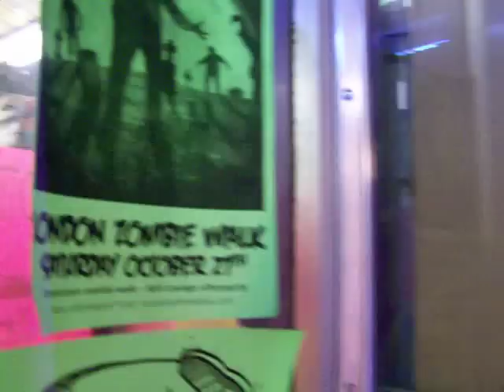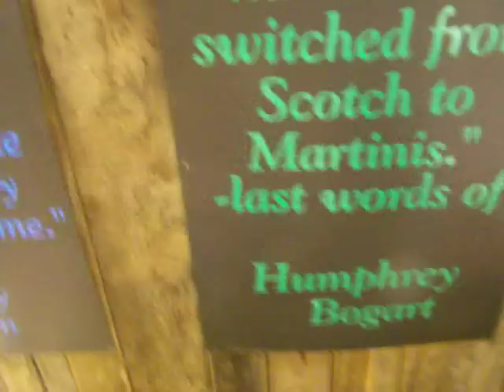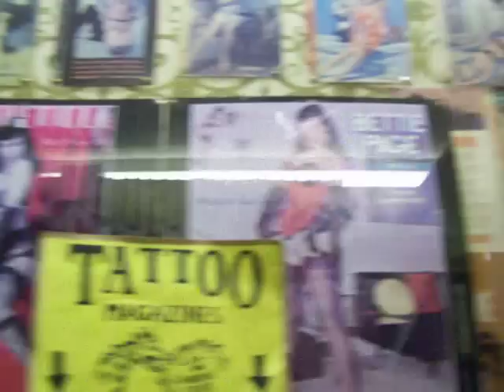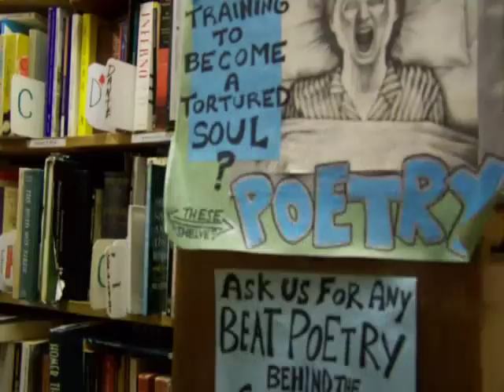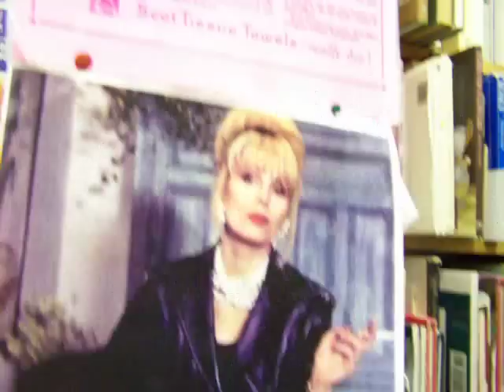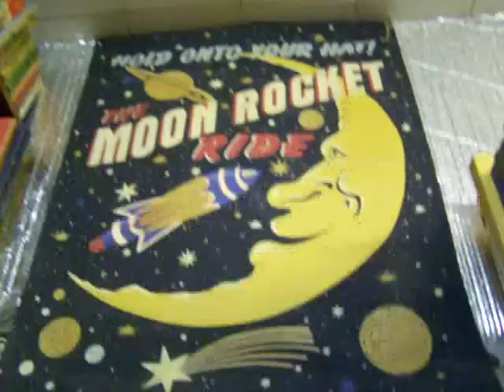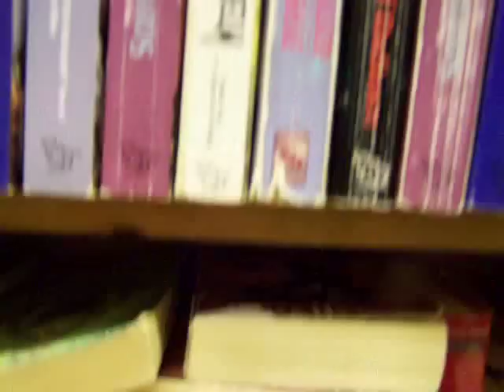CityLights Bookshop: Our Store in London, Ontario Canada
It's about time we posted some shots of our shop. I couldn't fit the whole thing into Youtube time so we'll just have to show you some more another time. We all enjoy working with each other and entertaining the customers with our wacky ambience and you never know what kind of a day it will be. It's never boring. Ever.